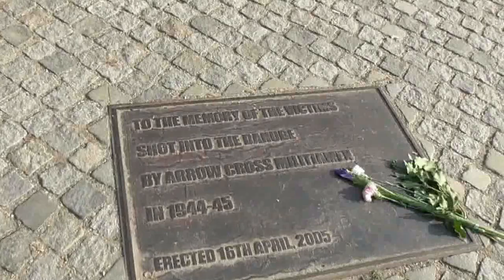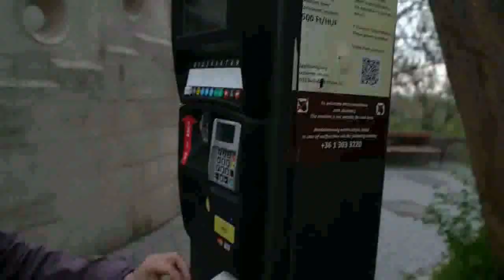匈牙利 - Budapest, Hungary